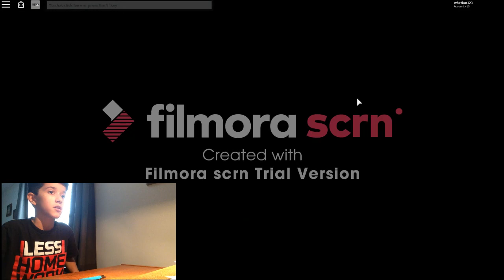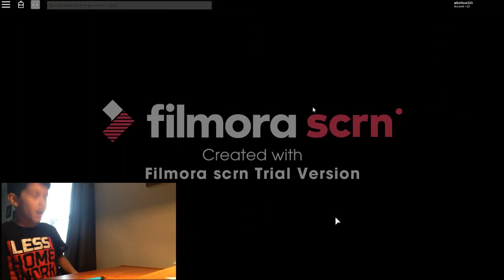Lets Play Murder Mystery X | MR. Banana Gaming | Roblox